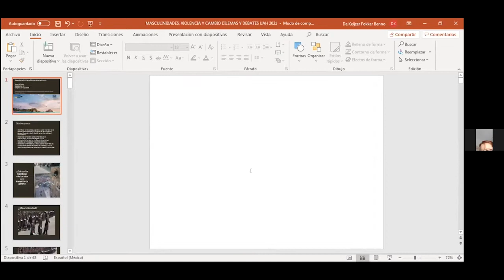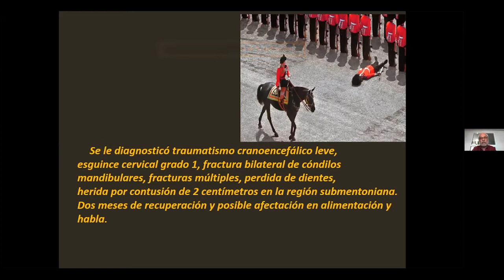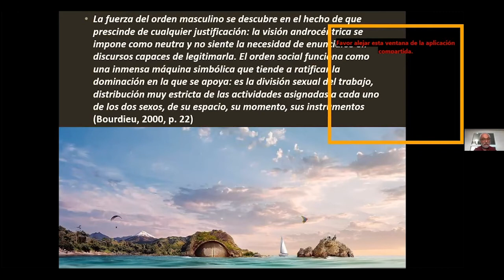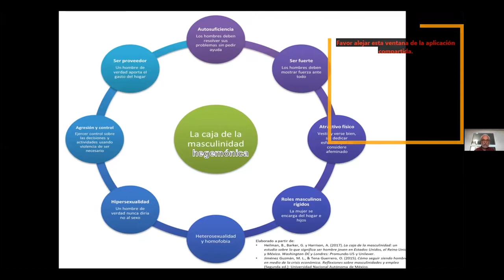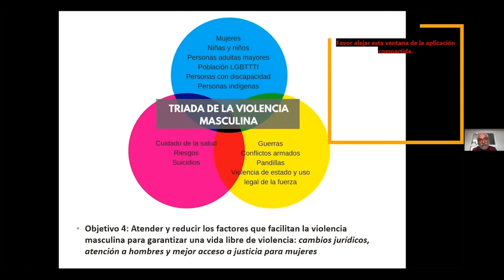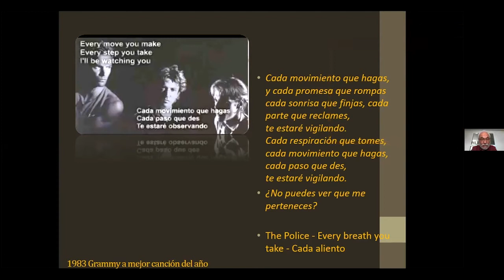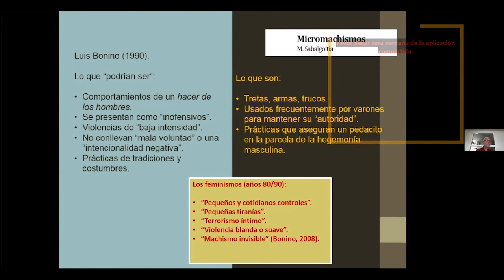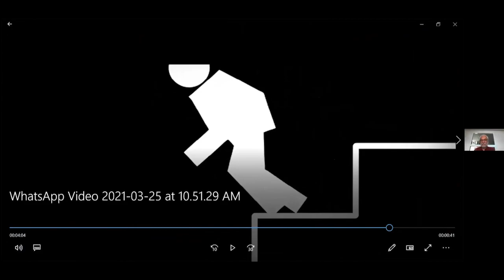Masculinidades hegemónicas y micromachismos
Ponente: Dr. Benno de Keijzer Fokker
Sesión 4. Programa Integral de Capacitación para las Comisiones Internas para la Igualdad de Género 2021

Las Comisiones Internas para la Igualdad de Género (CInIG’s) son órganos auxiliares de las entidades académicas o dependencias universitarias cuyo objetivo, en concordancia con la CIGU, es impulsar la implementación de la política institucional en materia de igualdad de género de la Universidad y prevenir cualquier tipo de discriminación y violencia por razones de género, a través de acciones sistemáticas y profundas diseñadas con la participación de las autoridades y la comunidad.